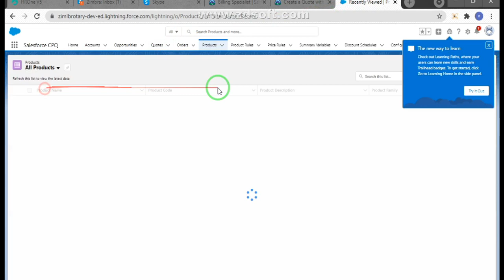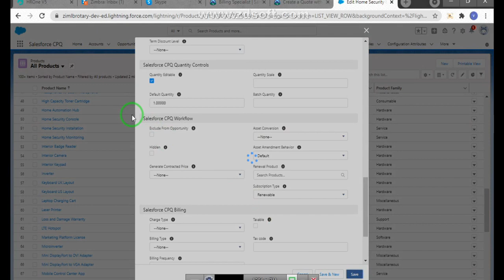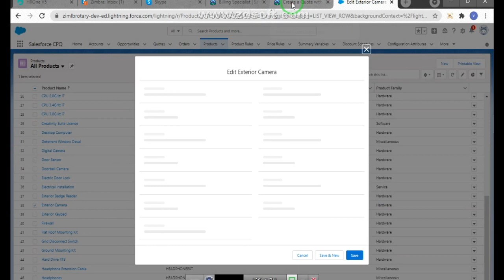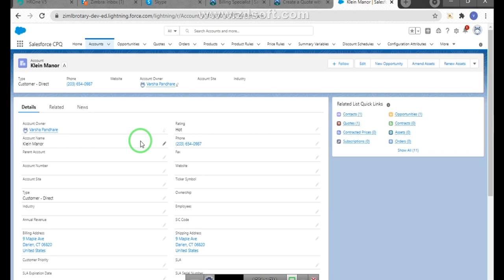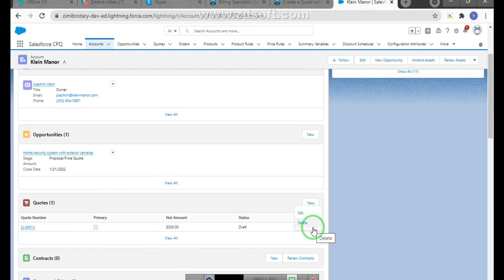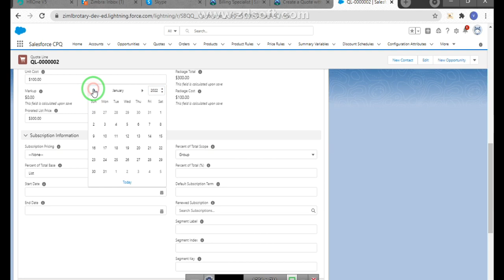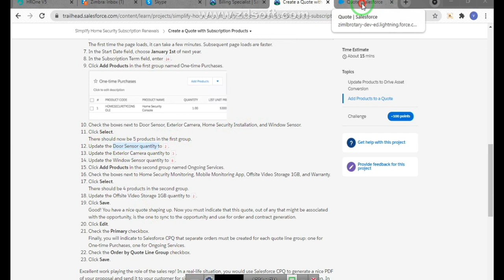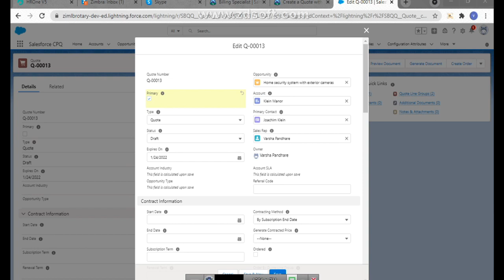Create a Quote with Subscription Products